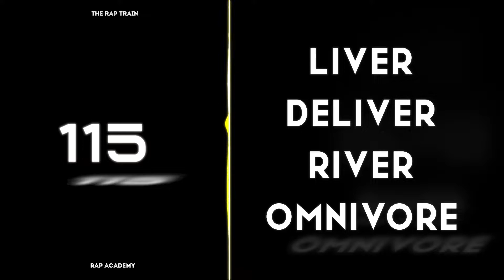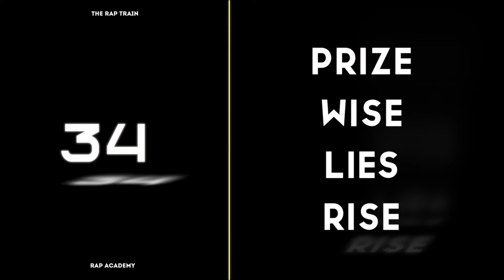Freestyle Battle Beat with Words - Battle Beat Training - Rap Beat -Improvising with Word Generator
Improve your freestyle skills with our videos.